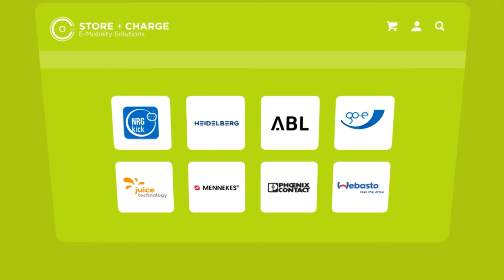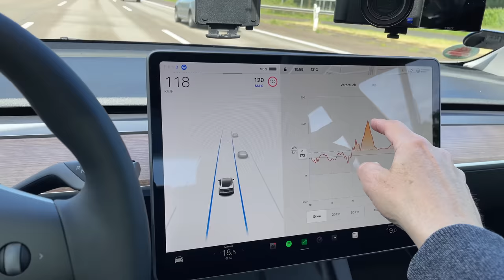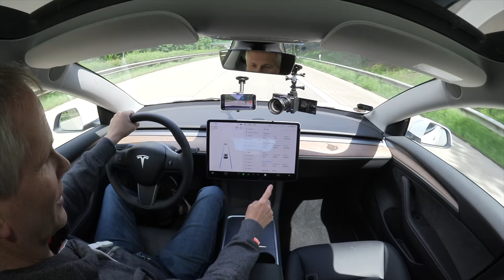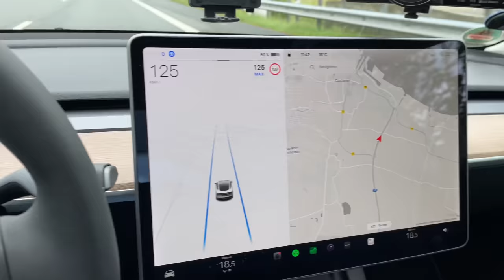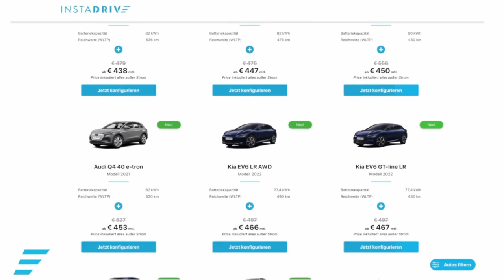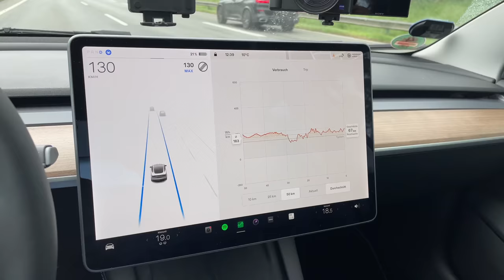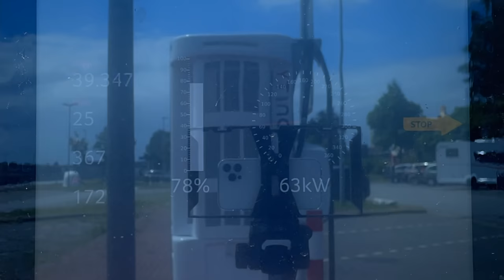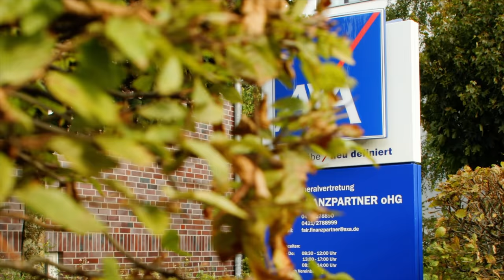Kleiner Akku, große Reichweite? Tesla Model 3 SR (2022) bei 130 kmh auf der Autobahn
Kommt das Tesla Model 3 SR wirklich die 300 km auf der Autobahn bei Tempo 130? Das kleine Model 3 (2022) soll ja trotz des kleinen 60 kWh LFP Akkus sehr effizient sein. Ist die Reichweite gut genug? Und wie groß ist der Reichweitenunterschied im Vergleich mit einem Model Y Long Range? Ich teste das Tesla Model 3 Standard Range auf der Autobahn bei Tempo 130 und schlechtem Wetter. Endlich also mal wieder ein Regen-Test.

00:00 Intro
01:39 Beginn Testfahrt
04:14 Auf die Autobahn
10:19 Halbzeit in Cuxhaven
16:13 Abfahrt zum Laden
17:32 Fazit

Elektroauto versichern?

Maingau Autostrom:
Du bist auf der Suche nach einer flexiblen Ladelösung für Dein Elektroauto oder Dein Plug-in-Hybrid? Dann bist Du bei uns richtig

Elektroautos im Abo:
5.000 Freikilometer für dich, wenn du bei Instadrive ein Auto-Abo abschließt.